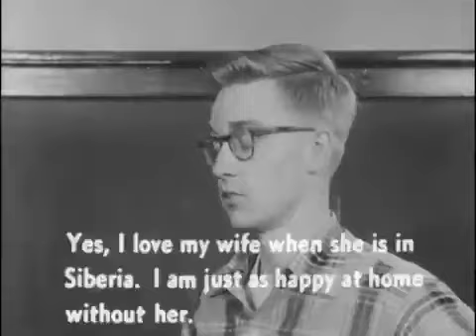American Russian, 1960